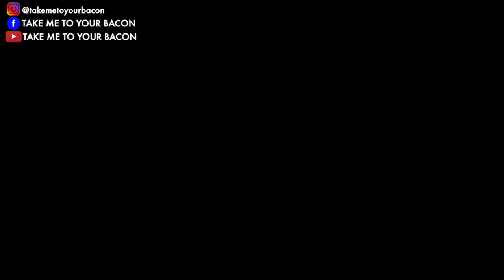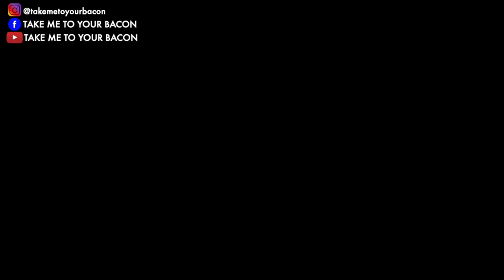BEHIND THE SKETCH #8: TAKE ME TO YOUR BACON! w/ Lucien Knotter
"Take Me to Your Bacon" is an animated comedy series created and produced by Lucien Knotter. Lucien joined us here at Behind the Sketch to chat about the creation of this series and all aspects animation, aliens, and answers the age old question - Do we live in a simulation???

Fun things are afoot in this socially distant style episode of Behind the Sketch... enjoy!

Youtube: Take me to your Bacon
Facebook: Take me to your Bacon